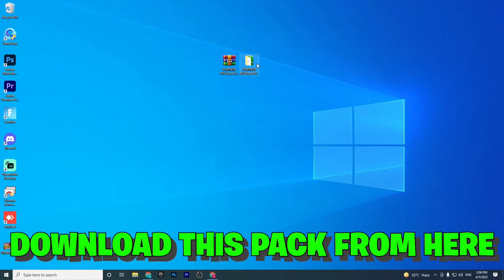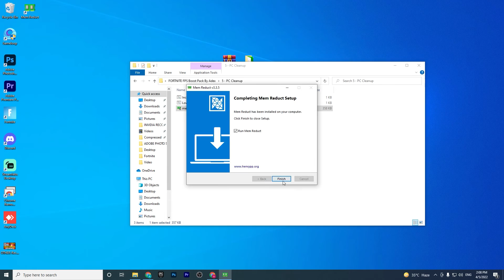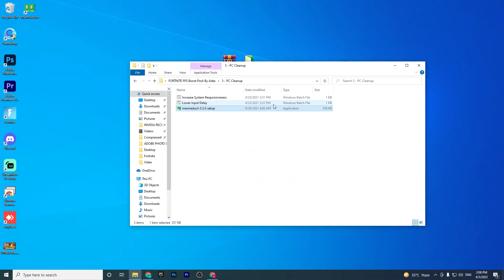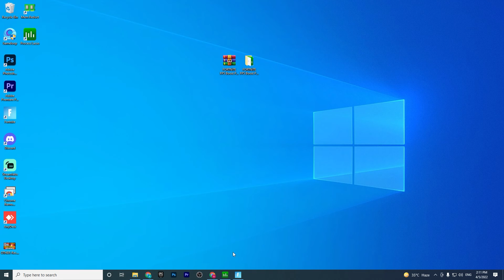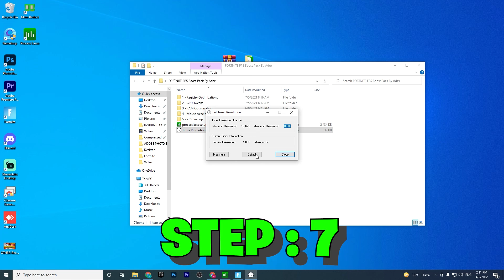How To Fix STUTTERS, FPS Drops & Boost FPS In Fortnite Chapter 3 Season 2! (2022)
Hello People!
Today in this video, I am showing you How To Fix STUTTERS, FPS Drops & Boost FPS In Fortnite Chapter 3 Season 2! (2022) Which Gives You the Best Performance For Any PC Build. If You Wants To Boost Your FPS & Increase PC Performance So Make Sure To Watch Complete Video!